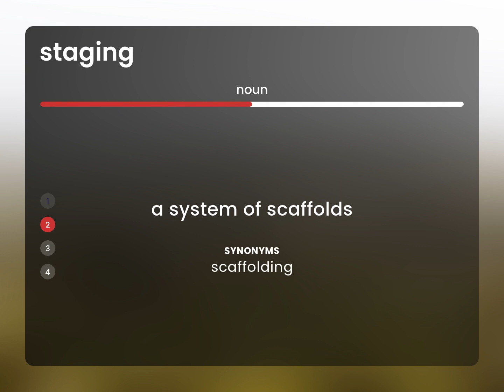Staging • STAGING meaning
What is STAGING definition?